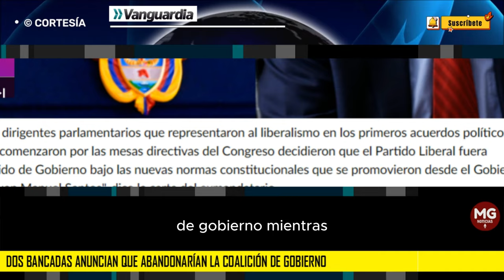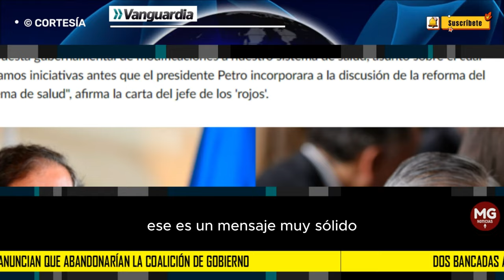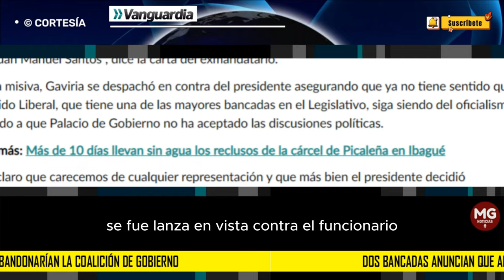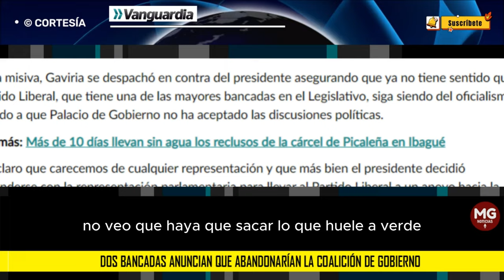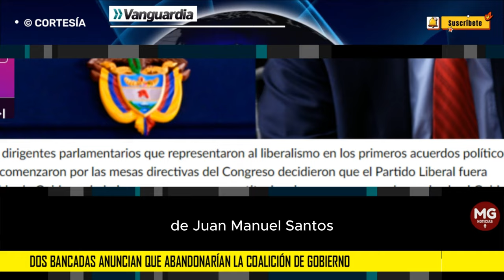MALAS NOTICIAS PARA EL GOBIERNO PETRO ⛔ Dos bancadas anuncian que abandonarían la coalición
Mientras el Partido Liberal anuncia que pasará a las filas de la independencia en el Congreso de la República, a las 3:00 de la tarde la Alianza Verde definirá si pasan al mismo lado del Conservador, la U y posiblemente de los 'rojos'.
VANGUARDIA